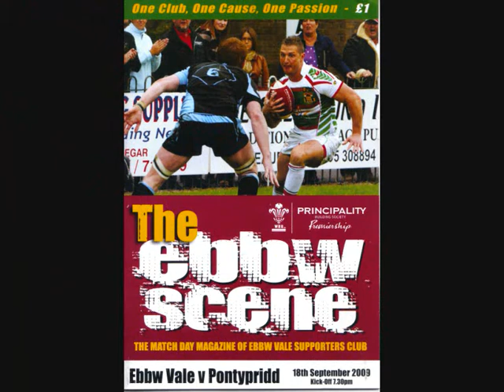04 Ebbw Vale V Pontypridd - 18th September 2009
Night visit to Ebbw

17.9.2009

Pontypridd continue on an extended run of away games as the league campaign picks up momentum, their next assignment being a night visit to Ebbw Vale. The game will be played at Eugene Cross Park on Friday evening 18th September, kicking off at 7:30pm.

With the heads of the Gwent Valleys traditionally being a difficult venue for Ponty, the fact that their opponents currently occupy an unfamiliar position at the foot of the Premiership table will count for little, with another tough encounter expected against the Steelmen of Ebbw.

A combination of injuries and leave of absence have entailed some changes made to the Ponty squad, with Blues Academy youngsters, lock McCauley Cook and prop Lewis Smout called up to action.

Sidelined through injury are outside half Dai Flanagan (ankle) and prop Pat Palmer (shoulder), joining long term absentees, scrum half Gavin Morris and prop Stuart Williams.
Away on domestic leave are locks Ryan Savage, Chris Martenko and Grant Harrington, and scrum half Kristian Baller.

Outside half Aaron Bramwell returns from injury to the starting line up, with Lewis Williams claiming one of the wing positions. Another returnee is flanker Rhys Lloyd, whilst scrum half Carl Thomas is drafted in on permit from Llantwit Fardre to cover on the bench.

The Pontypridd team selected to face Ebbw Vale is as follows:

15.Adam Thomas. 14.Lewis Williams. 13.Gavin Dacey. 12.Dafydd Lockyer. 11.Matthew Nuthall. 10.Aaron Bramwell. 9.Rhys Downes.

1.Sam Hobbs. 2.Rhys Williams. 3.Ryan Harford. 4.McCauley Cook. 5.Chris Dicomidis. 6.Rhys Lloyd. 7.Wayne OConnor. 8.Nathan Strong  cpt.

Subs: Carl Thomas; Dean Gunter; Chris Clayton; Huw Dowden; Darren Waters; Kristian Dacey; Lewis Smout